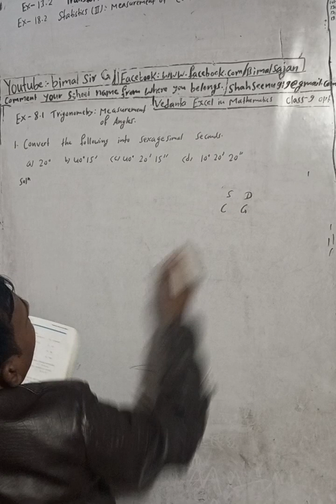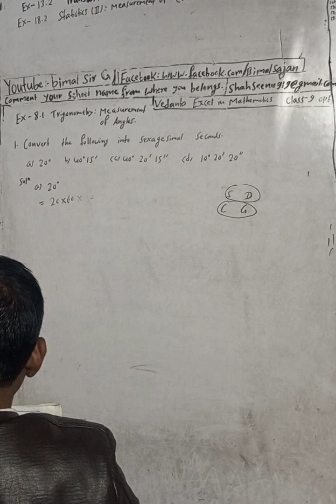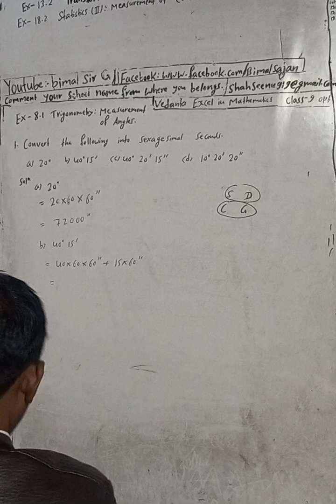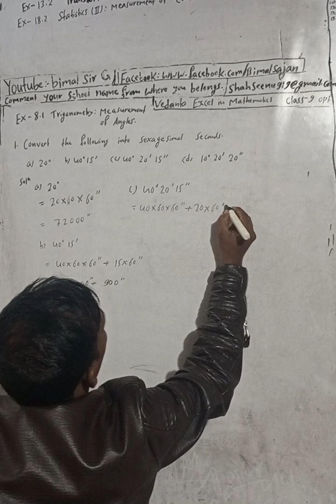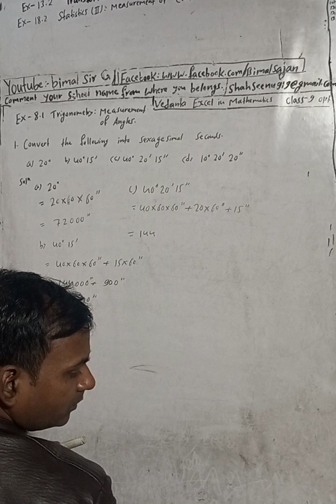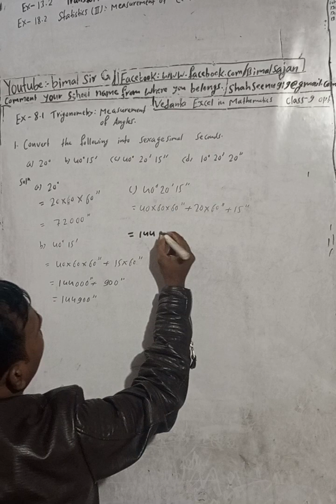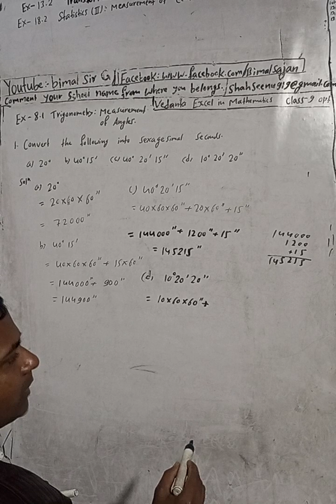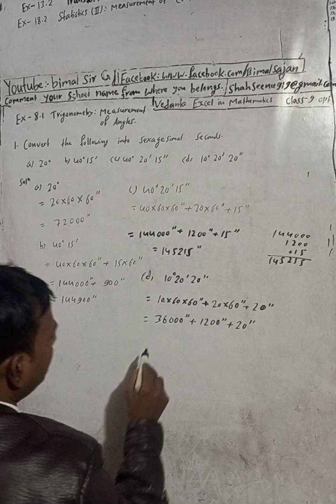Opt class 9 Ex- 8.1 Q1) | Trigonometry: Measurement of Angles | Vedanta excel in mathematics 9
Opt class 9 Ex- 8.1 Q1) | Trigonometry: Measurement of Angles  | Vedanta excel in mathematics class 9 and 10 solution

Opt class 9 Ex-9.1 Q1) Trigonometric Ratios | Vedanta excel in optional mathematics class 9 and 10 solution

👉Index of class 9 optional Maths Vedanta publication excel in Mathematics book solution |👇

A to Z for kids practice with audio sound अ-अ: क - ज्ञ

A अ to Ah अ: for kids practice with audio sound क- ज्ञ -A-Z

Ka क to gya ज्ञ for kids practice with audio sound अ-अ: A-Z